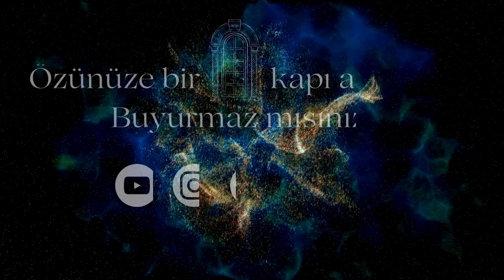Meditasyon | Zihinsel ve Enerjetik Çıtamızı Yükseltmek İçin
Zihinsel ve Enerjetik Çıtamızı Yükseltmek İçin Meditasyonu;

Kendinizi sıradan düşüncelerle
bir kısır döngü içinde
ağır ve sıkışık hissettiğiniz zamanlarda
Enerjetik olarak yükselmek, açılmak ve genişlemek için pratik edebilirsiniz.

Ruhunuzun hakikatini yaşamanızda destek olması dileğiyle…

Sıradan ve kısır döngülerin içine hapseden düşüncelerden özgürleşerek, ruhunuzun özgün bir ifadesi olan ilham dolu bir hayat yaratmak için düzenli meditasyon pratiği edinin.

Okulumuzun imza niteliğindeki eğitimi, Meditasyon 360 (diğer adıyla Başlangıç) Programı ile meditasyonu günlük hayatınızın bir rutini haline getirebilecek, mekaniğini ve faydalarını da derinden kavrayacaksınız.

Meditasyona başlamak ve hayatınızın parçası haline getirmek için aşağıdaki link üzerinden Meditasyon 360 (diğer adıyla Başlangıç) Programımıza erişebilirsiniz.